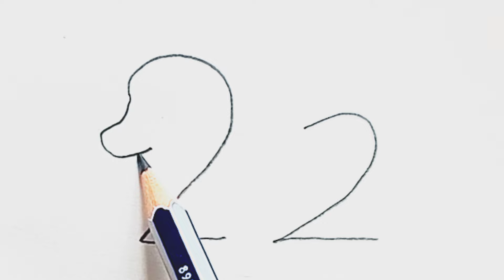How To Draw A Dog || Dog Drawing Easy ||Dog Drawing Tutorial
How To Draw A Dog || How To Draw A Dog Step By Step || Dog Drawing || Dog Drawing Easy ||Dog Drawing Tutorial || Dog Drawing Step By Step || Dog Drawing Video ||

Dog Drawing
Dog Drawing Easy
Dog Drawing Tutorial